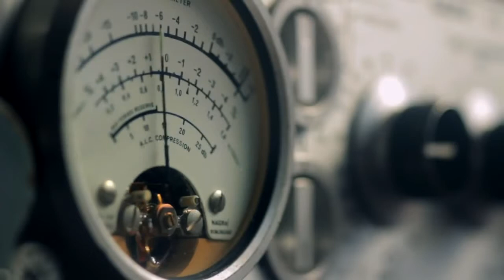Documental Amancio Williams a film by Gerardo Panero